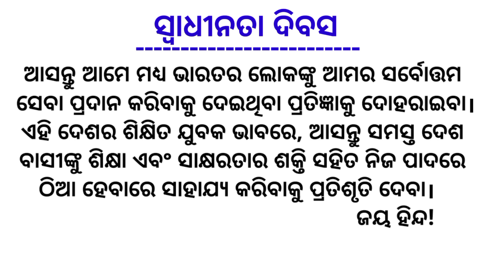Independence Day Speech In Odia || Swadhinata Dibas Bhasana Odia 2023 || August 15